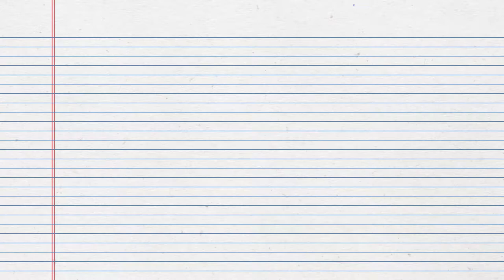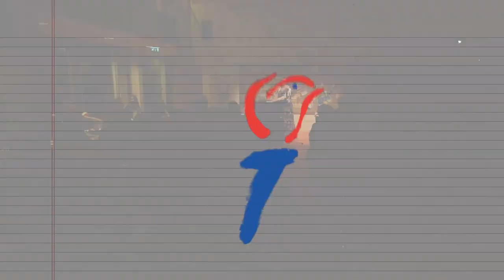Vrijheidscollege Tinkebell - 11 april 2018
Tinkebell (1979) is kunstenaar. Op de ArtEZ Hogeschool voor de Kunsten gaf zij op 11 april 2018 een Vrijheidscollege.

Tinkebell bespreekt in haar college de aardbeving en de daarop volgende kernramp van 11 maart 2011 in Fukushima, Japan. Ze reflecteert op hoe het volgen van orders en het doen wat de groep doet je soms fataal kan worden. Maar je eigen plan trekken kan erg eng zijn, want wat als je ernaast zit? “Angst ontstaat vaak doordat we dingen niet kunnen overzien, niet weten of niet begrijpen,” aldus Tinkebell. Hierbij trekt ze een vergelijking met roken: juist omdat mensen begrijpen hoe slecht het is en wat de gevolgen zijn, ontstaat het gevoel dat de roker de controle heeft over het gevaar. Angst is gevaarlijk, want zelfs als het een foutieve emotie is, kan het andere gevoelens en het gezonde verstand uitschakelen. Want “de mens is een kuddedier. De angst om buitengesloten te worden, kan maken dat we de groep volgen tegen ons gezonde verstand in.”

De Vrijheidscolleges zijn een serie lezingen waarin sprekers ingaan op de in 1941 door Franklin D. Roosevelt geformuleerde Four Freedoms: Vrijheid van Meningsuiting, Vrijheid van Religie, Vrijwaring van Angst en Vrijwaring van Gebrek. De colleges worden gehouden in samenwerking met bijna alle Bevrijdingsfestivals in Nederland.

Video: Dirk de Graaff